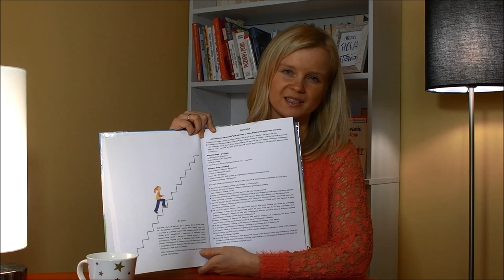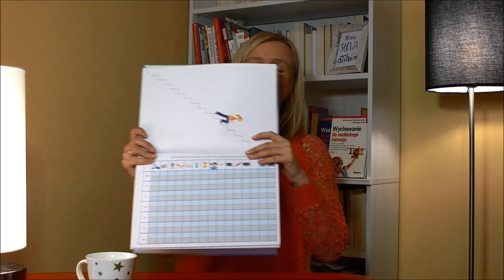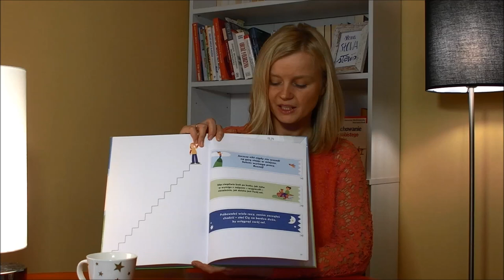Jak zachęcać do czytania poezji i realizacji marzeń? CZYTELNICZY CZWARTEK #2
Zapraszam Cię do śledzenia cyklu  CZYTELNICZY CZWARTEK, w którym przedstawiam Ci książki warte przeczytania z nauczycielskiego punktu widzenia ;-). Takie dla Ciebie i dla Twoich uczniów.